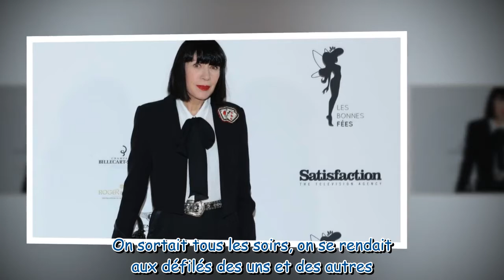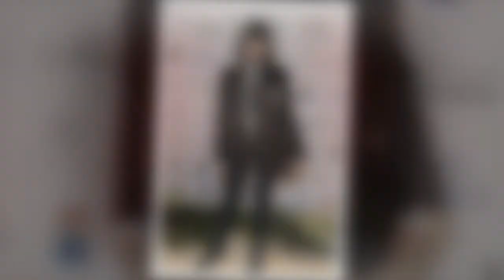Chantal Thomass : ce jour où elle s'est sentie très mal à l'aise seule face à Serge Gainsbourg